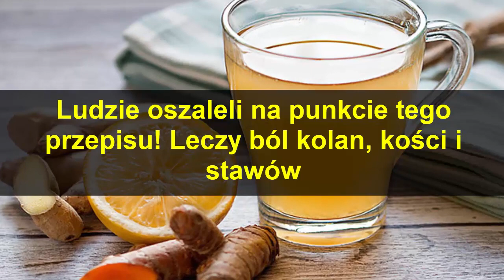Ludzie oszaleli na punkcie tego przepisu! Leczy ból kolan, kości i stawów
Tutaj w naszym kanale znajdziesz wszystkie tematy
Zdrowie, domowe środki zaradcze, naturalne środki, zdrowe przepisy, naturalna dieta, zdrowe odżywianie, porady fitness, porady kosmetyczne i wiele więcej ..
Baw się dobrze oglądając i wypróbuj pyszne przepisy i naturalne środki zaradcze.
Jeśli lubisz porady zdrowotne i porady,